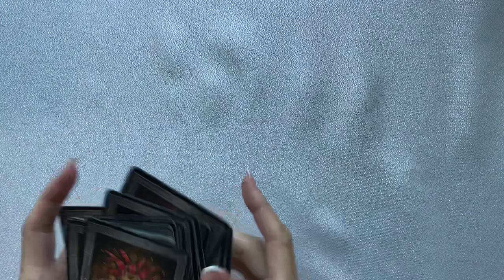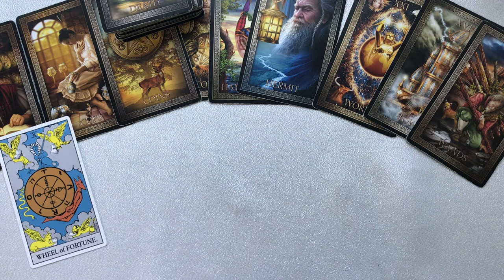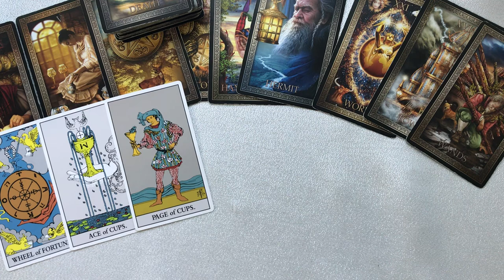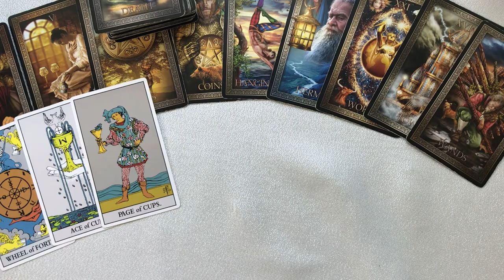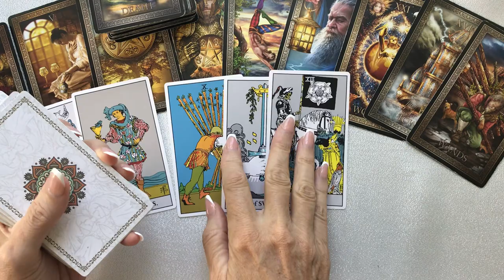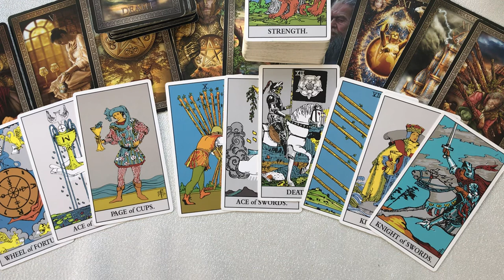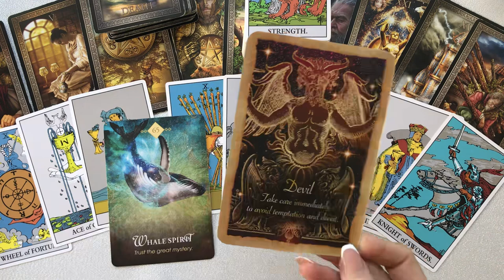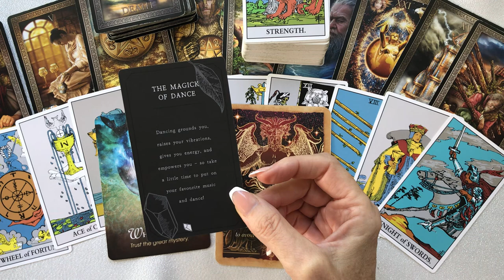CAPRICORN "THIS IS EVERYTHING TO GAIN RESULTS YOU WANT, CHANGING YOUR BEHAVIOR"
CAPRICORN SEPTEMBER TAROT   "THIS IS EVERYTHING TO GAIN RESULTS, CHANGING YOUR BEHAVIOR"
If you would like me to pick a tarot card for you here is my FIVVER